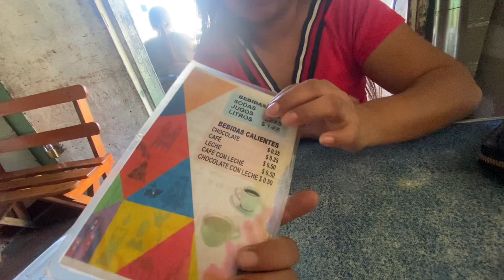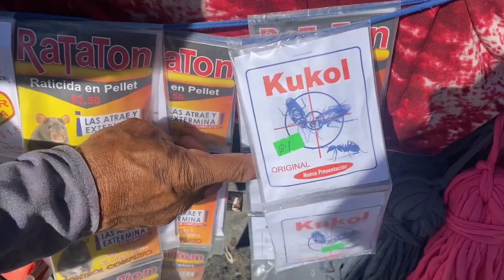Salió mal en los exámenes mi rebe💔😭